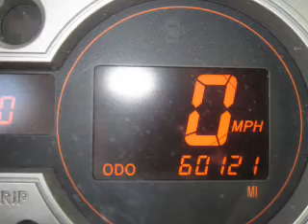2008 Scion xB - Avondale AZ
This vehicle represents similar vehicles available at Salazar Kia.
for availability of specific vehicles.

Phone:
Year: 2008
Make: Scion
Model: xB
Trim: Base
Engine: 2.4 liter inline 4 cylinder 16 valve MPFI DOHC
Transmission: Automatic
Color: White
Mileage: 60121
Address:
10555 W Papago Freeway